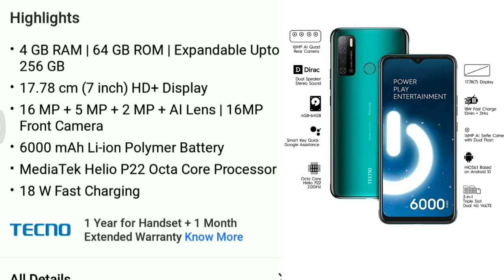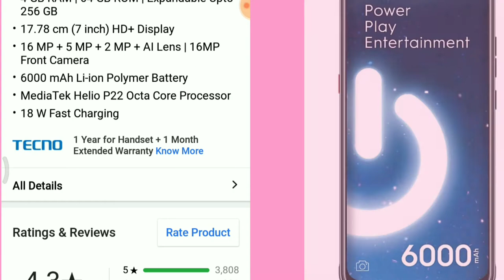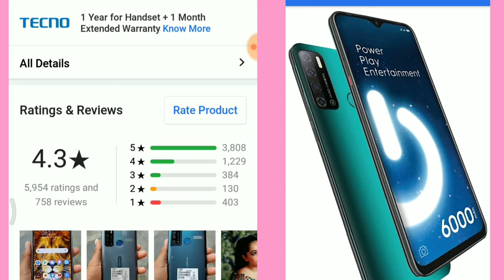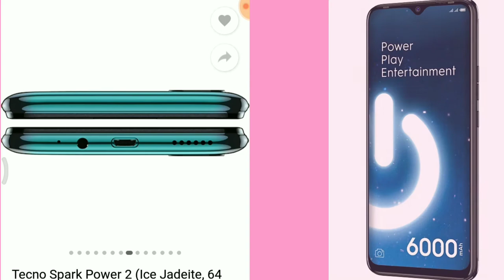Tecno Spark Power 2 Next Sale 13th July @12PM, Flipkart l online shoping l any mobile Today Offers.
This video is related to Online Mobile shoping on Flipkart.

flipkart mobile,
flipkart app,
flipkart offers,
flipkart subsidiaries,
flipkart grocery,
flipkart seller,
amazon orders,
amazon shopping,
amazon prime login,
amazon sale,

amazon video,
𝖺𝗆𝖺𝗓𝗈𝗇/𝗌𝗂𝗀𝗇𝗂𝗇,